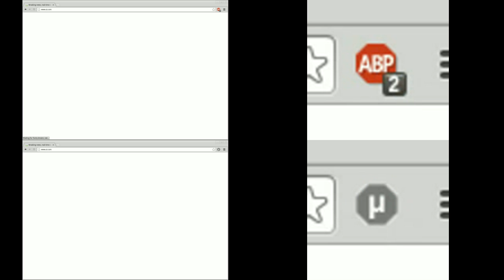Adblock Plus vs µBlock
Top: ABP 1.8.3.
Bottom: µBlock 0.1.3.

Chromium 34 on Linux Mint 64.

ABP: EasyList, EasyPrivacy, Fanboy's Social Blocking List, Malware Domains

µBlock: EasyList, EasyPrivacy, Fanboy's Annoyance List, Fanboy's Enhanced Tracking List, Malware Domains lists (3), Peter Lowe's Ad server list, hpHosts's Ad and tracking servers

The site was loaded once before the capture, so the extensions went through the same workload (cache etc.), which in the case of ABP is an advantage because it uses a cache mechanism to avoid testing filters. I used the state of the icon in the tab to synchronize the start of both videos.

The same test has been repeated three times in the video for convenience. It's not a fluke, you can reproduce it easily. I used Sports Illustrated site after doing some benchmarks with µBlock in order to find portion of code which needs attention performance-wise, as the site is quite demanding for a blocker.

Note that µBlock had to deal with over 20,000 extra filters, as I am using Peter Lowe's and hpHosts' ad and tracking servers hosts files.

Tools used (all open source):
Screen capture: Kazam.
Video editing: OpenShot Video Editor
Thumbnails: ffmpeg